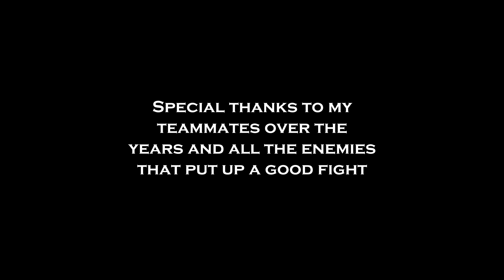Homerjay 9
Hello!

After a year has passed I'm back with my 9. and last pure WOTLK movie. It features majorly 3s footage and some 2s as well. I apologise for the inferior quality of a few clips that were taken from my stream.

It has become harder and harder over the years collecting not just good suitable footage in general yet also pleasing my grown demands in regards to the shown material. I included quite a fair bit of LSP material since that in my opinion remains as the only real challenge in the game.

The server i played on were:
1. Warmane / Blackrock
2. WoW Circle

Songs:
Crystal Fighters - Earth Island
Tim Berg - Seek Bromance (Avicii's Vocal Edit)
Red Hot Chili Peppers - Dosed
Creedence Clearwater Revival - Fortunate Son
Peter Bjorn And John - Young Folks